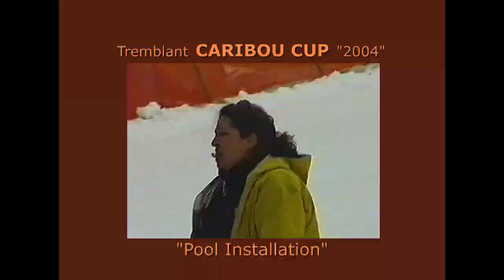Tremblant CARIBOU CUP (Pool Installation) VOLUNTEERS & SUPERVISORS April "2004"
Tremblant CARIBOU CUP (Pool Installation) VOLUNTEERS & SUPERVISOR April "2004"
Filmed & Edited by Artist WALTER PANKIW "Figurative / Portrait / Landscape" Oil Paintings
00:00  DESTRA GARCIA (JUST A LITTLE BIT)
03:55  UB40 (EVERY BREATH YOU TAKE
07:47  WALTER PANKIW (OIL PAINTINGS)